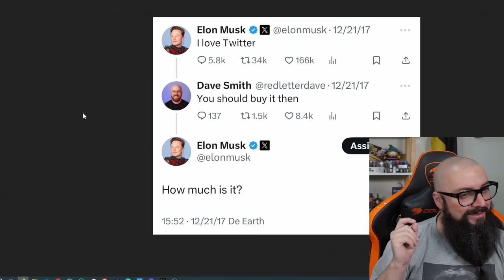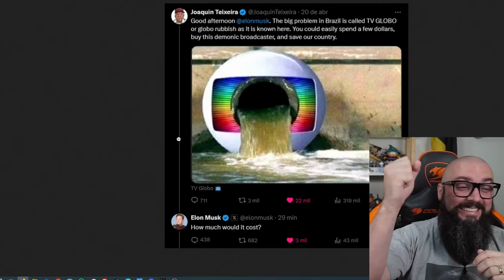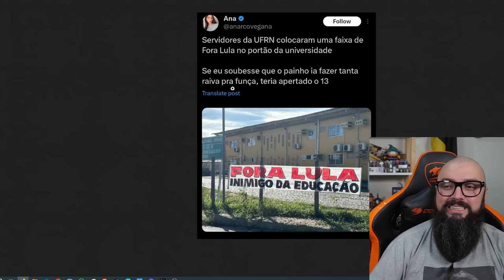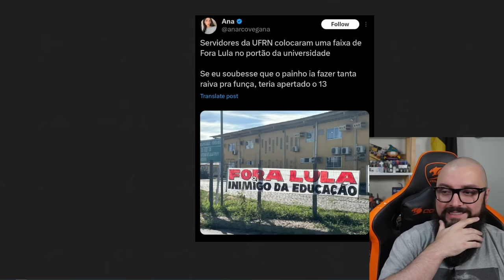Elon Musk Vai Comprar a Globo ? Estão Deixando a Gente Sonhar !